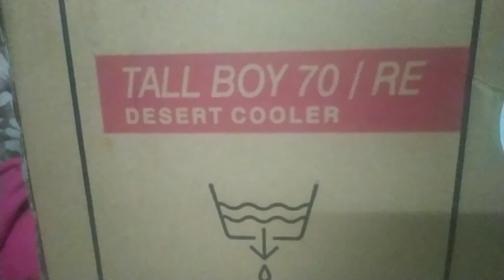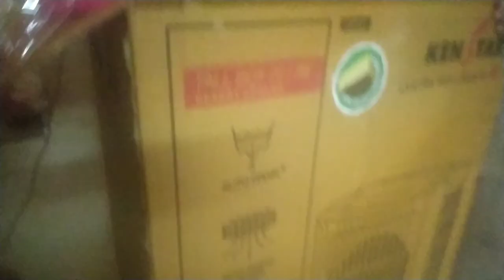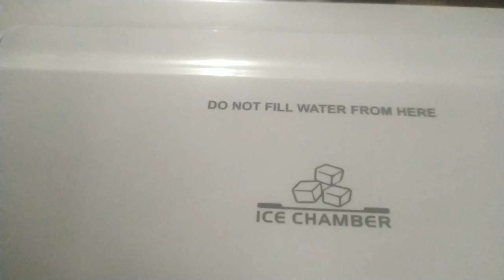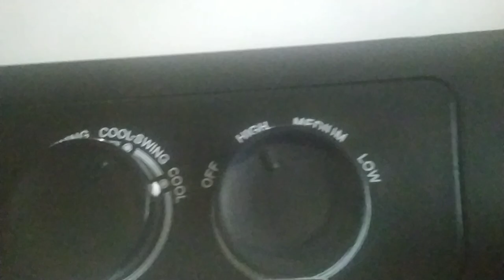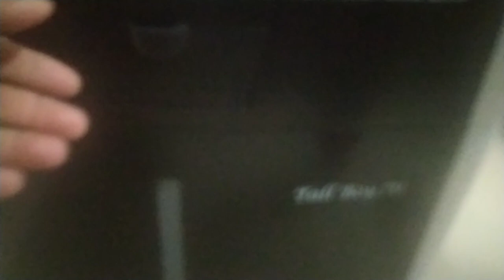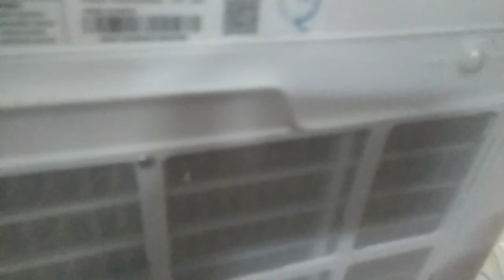Kenstar Cooler# Tall Boy,Unboxing and review,2022 model, 70 litres, Room cooler below 15000